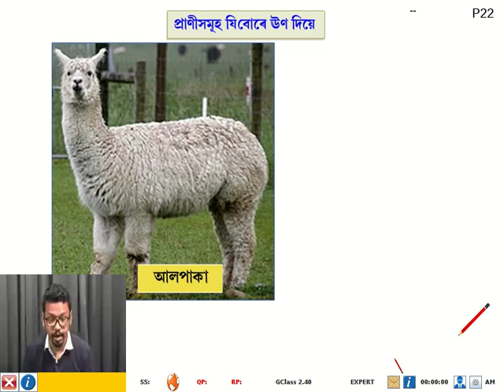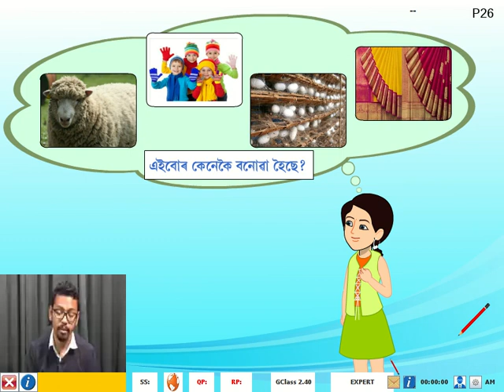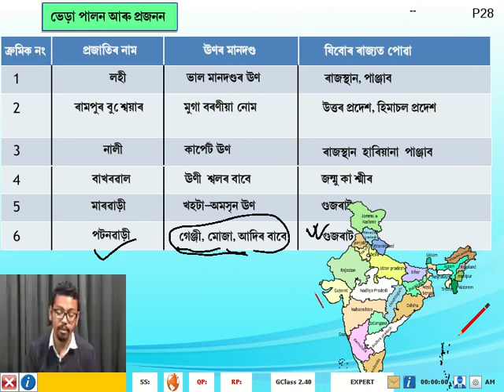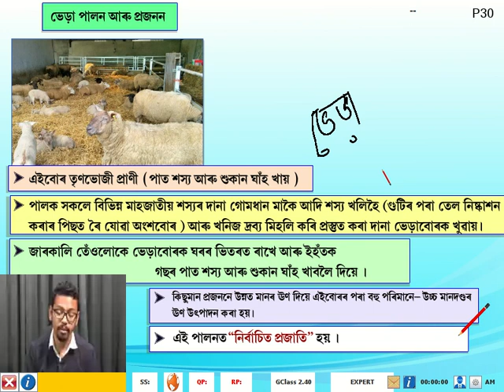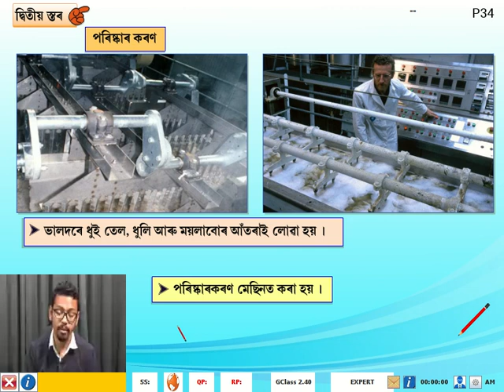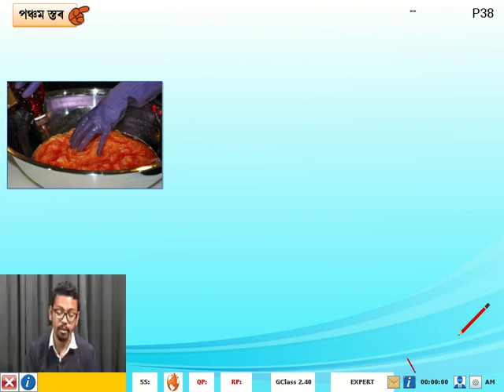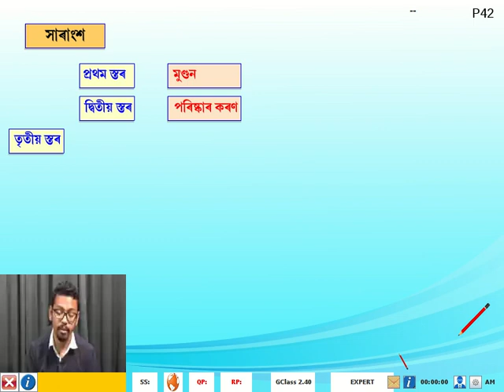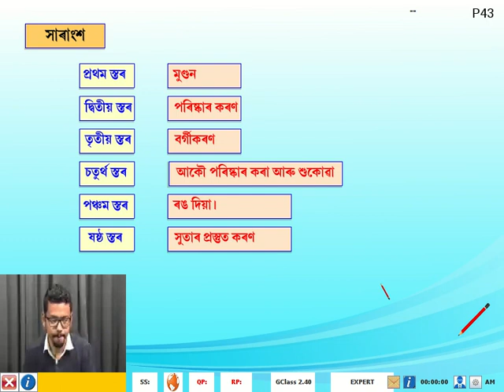7std Science FibreToFabric Assamese Day7